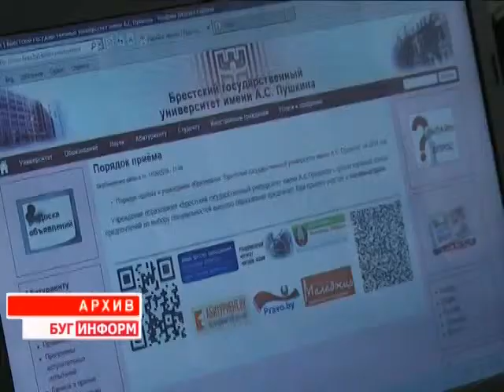2014-12-03 г. Брест. Круглый стол в Комитете по труду. Телекомпания Буг-ТВ.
Круглый стол в Комитете по труду:  «Социальная, медицинская и трудовая  реабилитация инвалидов -  состояние и перспективы развития».
Накануне в комитете по труду, занятости и социальной защите Брестского облисполкома состоялся круглый стол «Социальная, медицинская и трудовая реабилитация инвалидов - состояние и перспективы развития». Участниками встречи стали представители вертикали власти, организаций здравоохранения, общественных объединений, работа которых тесным образом связана с адаптацией инвалидов в обществе.